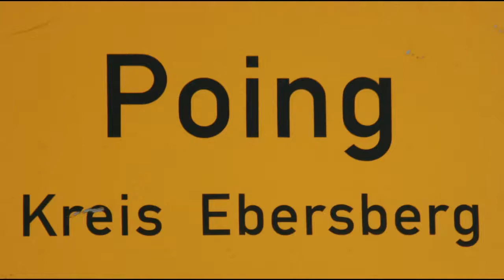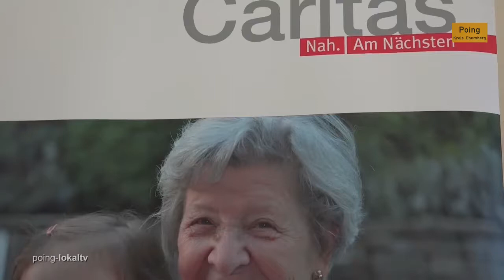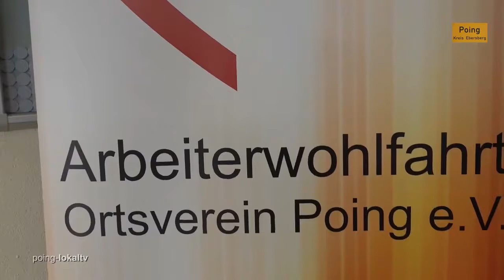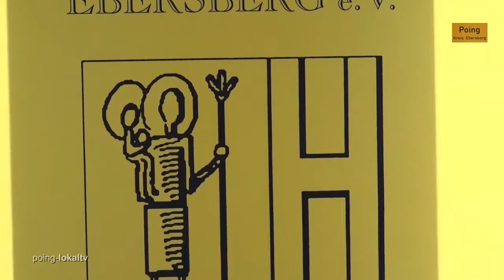Seniorenmesse in Poing, am 7. September 2017, Begrüßung durch den Ersten Bürgermeister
Recorded by poing-lokaltv